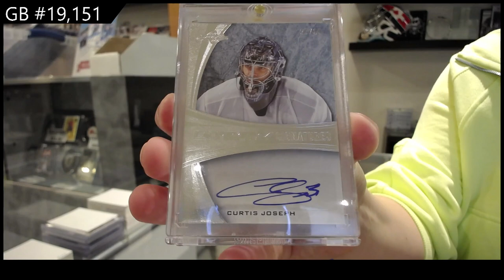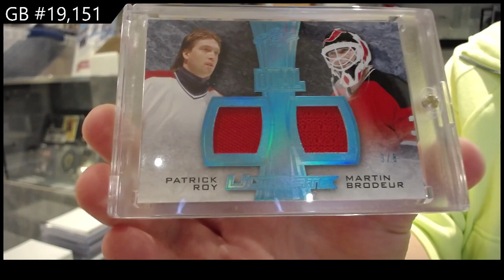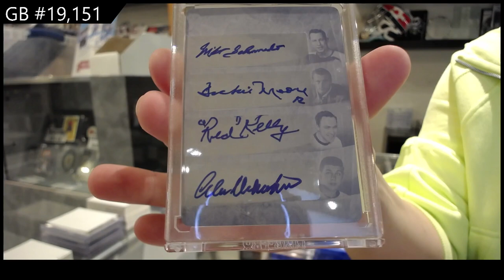15-16 Leaf Ultimate Hockey Box Break - C&C GB #19,151